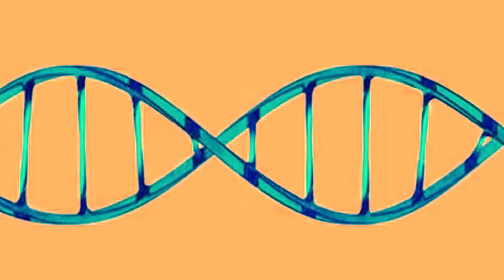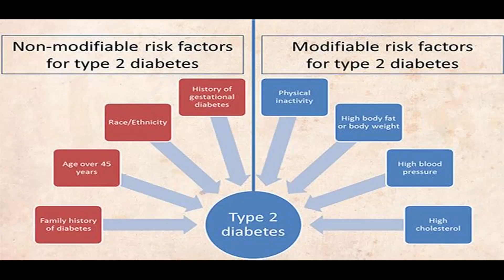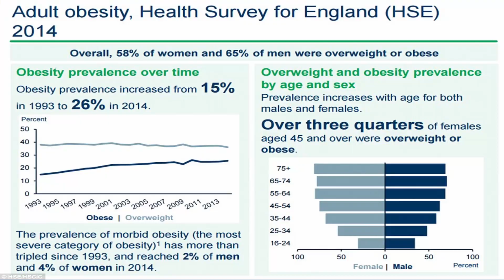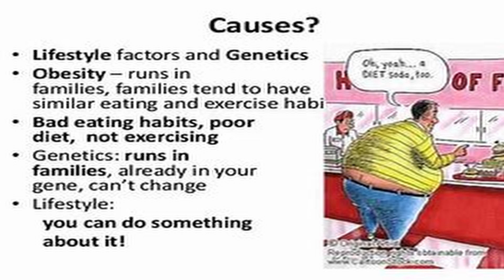CAUSES OF TYPE 2 DIABETES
Type 2 diabetes account for about 90% of all diabetes. this type of diabetes can easily be avoided by change of lifestyle, appropriate Diet and Insulin resistance control.
Join me in this video where You and I will discuss the causes of Type 2 diabetes.

amazon.co.uk/s?i=stripbooks&rh=p_27%3ADr+Emmanuel+Simo&ref=kwrp_li_aut